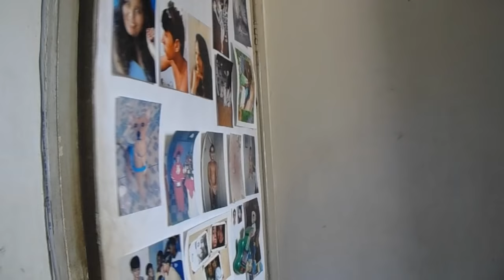MINHA PUBERDADE ( ͡° ͜ʖ ͡°)